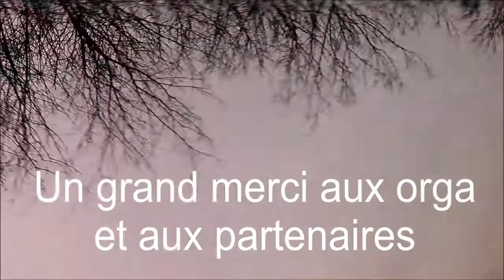Nord Trail Monts de Flandres - Reconnaissance - 2018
Reconnaissance des 20 derniers km du parcours 80km du Nord Trail Monts des Flandres. Edition 2018 (1erEd). Départ Saint-Jans-Cappel. Direction le Mont Rouge et la Belgique...